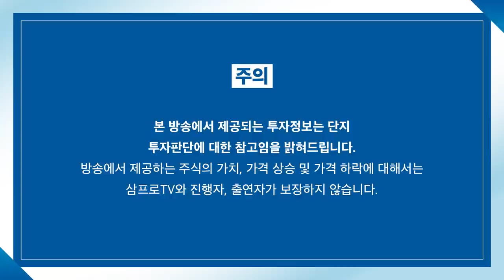[뉴스3] 뉴욕증시, 델타 변이·경기둔화 우려에 하락…다우 0.75%↓ 마감